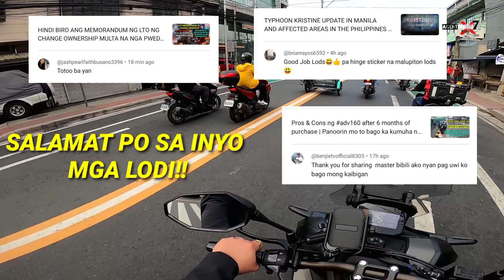ONE OF THE LARGEST CEMETERY LOCATED IN METRO MANILA PHILPPINES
Visit my YOUTUBE and Facebook page👉
Agent 27 rider link;
Facebook page; Agent 27 rider